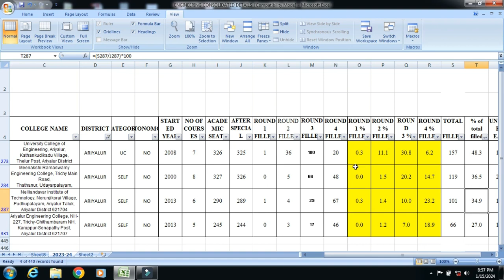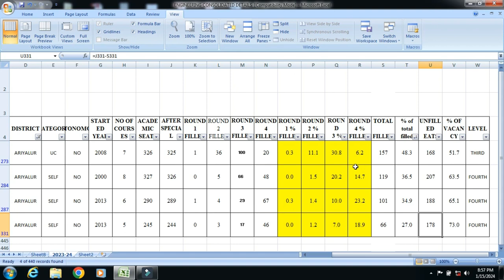அரியலூர் மாவட்ட பொறியியல் கல்லூரிகள்|TNEA 2023 தமிழ்நாடு பொறியியல் கல்லூரிகளின் DETAILED ANALYSIS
OUR SERVICES:
 APPLICATION FILLING
 CHOICE FILLING
 PERSONAL COUNSELLING
 A TO Z HIGHER EDUCATION GUIDANCE
We can able to give an expert guidance on the following domains:
 Medical Courses
 Paramedical Courses
 Dental Courses
 Veterinary Science Courses
 Engineering Courses
 Architecture Courses
 Polytechnic Courses
 Arts Courses
 Science Courses
 Education Courses
 Law Courses
 Design Courses
 Fishery Courses
 Maritime Courses
 Commerce Courses
 Aviation Courses
 Catering Courses
 Hospitality Courses
 ITI Courses
 Defence Courses